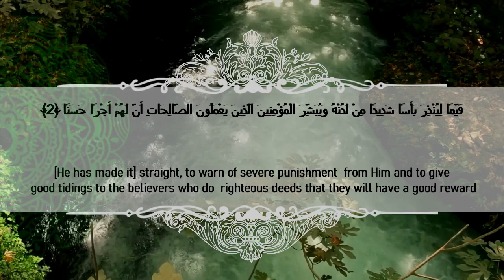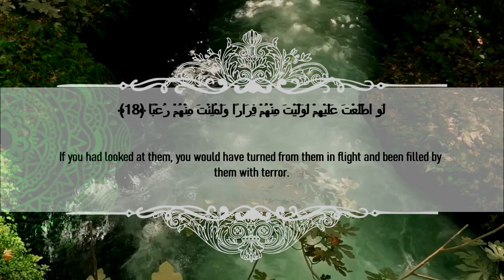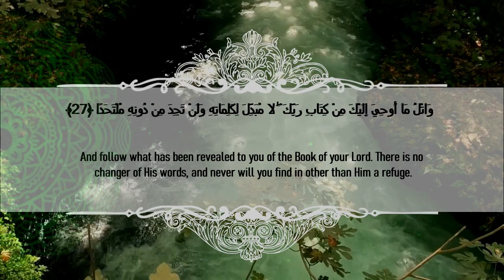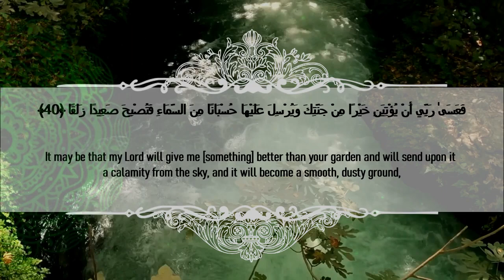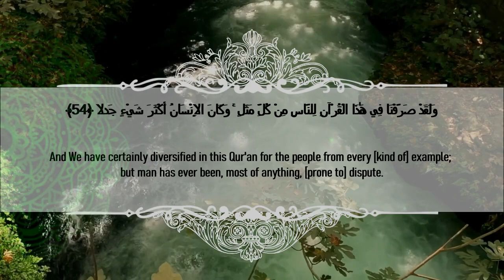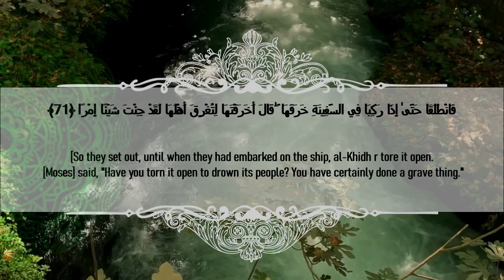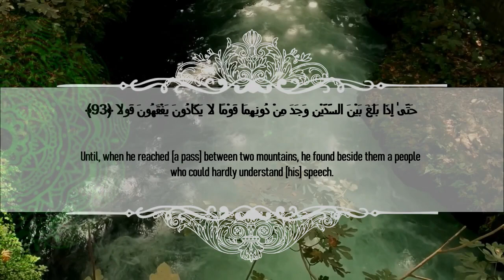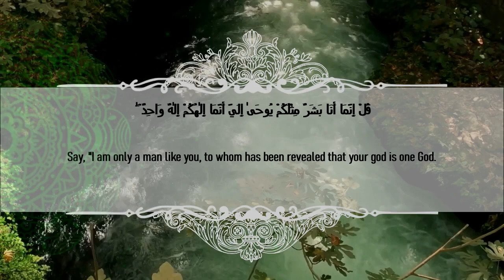Therapeutic Recitation of Surah Al Kahf Pure Tranquility for Those Who Reflect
Assalamu Alaikum Wa’Rahmatullahi Barakatuh

Welcome to Islaam Healing

Hi, - Are you seeking the inner happiness?
Do you feel depression from this life?
Hear quran always specially before sleep and you try to memorize quran surah and you can feel peaceful relaxation, sleep, and stress relief.

Al Quran Al Karim Healing Therapy
Turn on the captions for English translation.